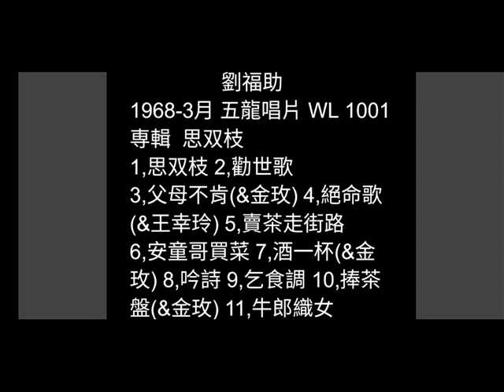賣茶走街路 劉福助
詞：葉俊麟
曲：華曲
原唱：劉福助/1968-3月
五龍唱片 WL 1001
専輯  思双枝

街頭巷尾招呼人客
不驚腳酸揹著茶米直迺
不管風吹日晒生意照做
噢茶噢茶噢沿路化賣
為著將來著愛努力
努力一日又擱一日

透早出門賣到黃昏
賣少賣多總是靠著命運
離開故鄉頭路無歹無論
噢茶噢茶噢化無停睏
趁著青春著愛打拼
打拼一日又擱一日

希望生意會得順示
不敢奢華勤撿積著財利
堂堂一個男兒靠著意志
噢茶噢茶噢直甲化去
卡苦難關也甲渡過
渡過一日又擱一日